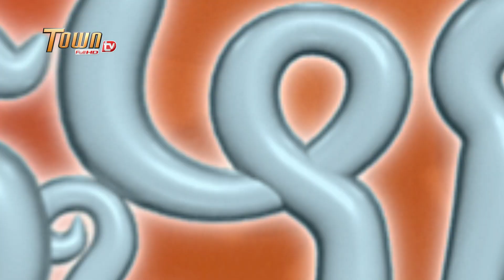បើមិនកើតមក [ ដូច្នឹងផង ! រដូវកាលទី 2 ]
បើមិនកើតមក